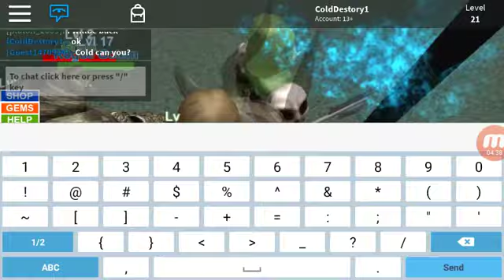Let's play Field of battle on Vip server.